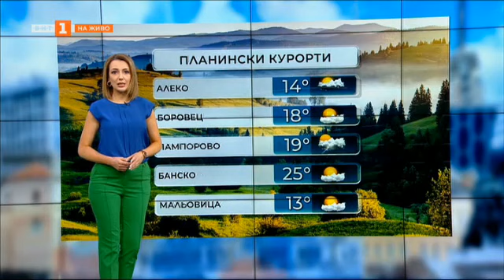С валежи в централните части от страната в събота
Максималните температури ще бъдат между 26° и 31°, в София - около 26°.

Интензивни и значителни по количество валежи, придружени на места от  гръмотевични бури и локални градушки, ще има преди обяд в Централна Северна България, а в следобедните часове - главно в централната част от страната. Предимно слънчево ще е в повечето райони от Западна България. Ще духа слаб до умерен северозападен вятър, който в Източна България след обяд ще се ориентира от север-североизток и ще се усили.

По Черноморието ще преобладава слънчево време, с вероятност за следобедни превалявания  на отделни места по северното крайбрежие. Ще духа умерен вятър от север-северозапад. Максималните температури ще бъдат от 27° до 29°. Температурата на морската вода е 24°-26°. Вълнението на морето ще бъде 2-3 бала.

Облачно, с валежи от дъжд и гръмотевични бури, ще бъде времето в Централна Стара планина, а след обяд и в Източните Родопи. Преди обяд в масивите от Западна България ще бъде предимно слънчево, но след обяд и там места ще има валежи и гръмотевици. Ще духа умерен и силен вятър от север-северозапад. Максималната температура на височина 1200 метра ще бъде около 21°, на 2000 метра - около 12°.

В неделя ще е ветровито, с умерен, в Източна България временно силен северен вятър. Облачността ще е променлива, в много райони намаляваща до слънчево време. Вероятността за валежи е малка.

През повечето дни от новата седмица времето ще бъде слънчево, а температурите ще се повишават.